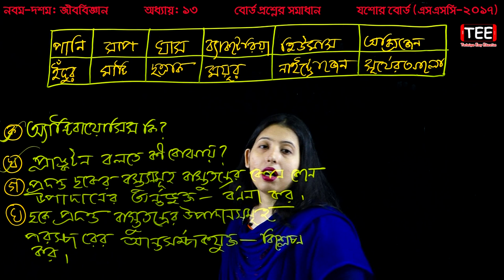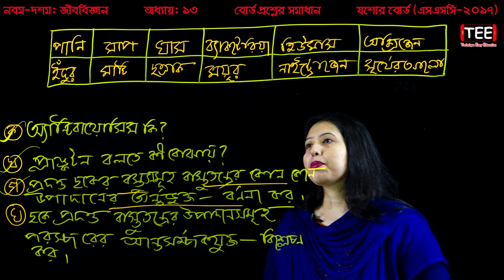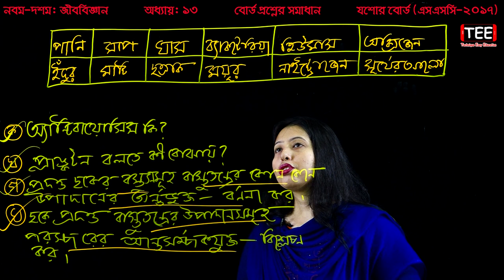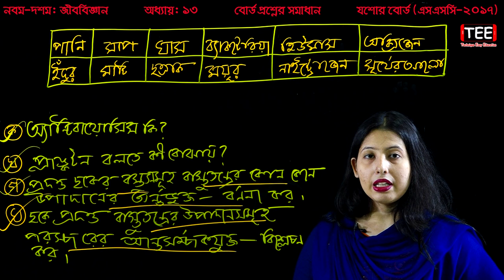61. SSC Biology Chapter 13 Jessore Board Question || Nine Ten Biology Jiber Poribesh || জীবের পরিবেশ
61. SSC Biology Chapter 11 Jessore Board Question ll Nine Ten Biology Jiber Projonon || Reproduction